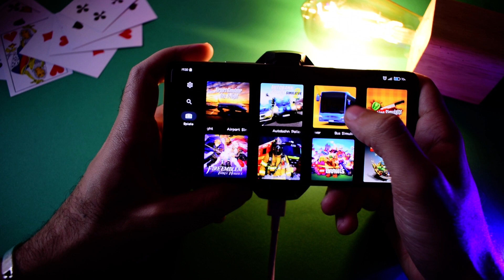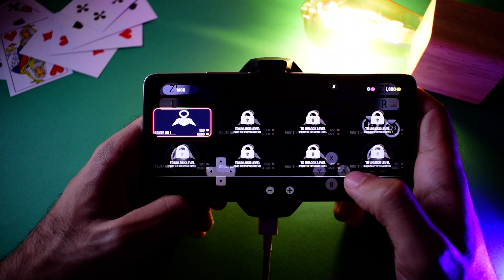Bus Simulator 2023 City Driving Android Gameplay | Switch Emulator Android | Yuzu Mali GPU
Bus Simulator 2023 City Driving is now playable on Android devices using the Yuzu emulator! This video shows gameplay of the game running on a device with a Mali GPU. The game runs smoothly and looks great, with only a few minor graphical glitches.
1-✅Razer Kishi Mobile Game Controller
2-✅Power A MOGA XP5-X Plus Controller
3-✅Razer Raiju Mobile
✨Let's Be Friends:
🏁Camera: Nikon D3300
Chipset: MediaTek MT6893 Dimensity 1200-Ultra (6 nm)